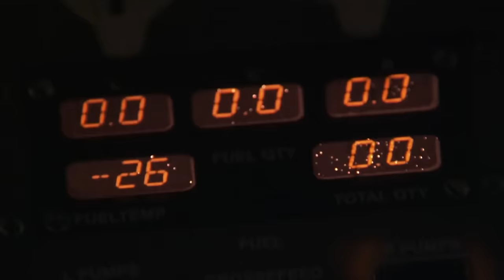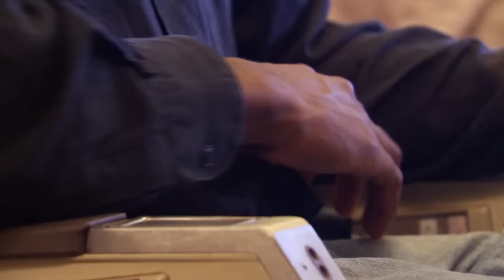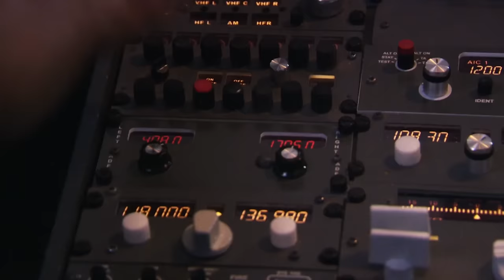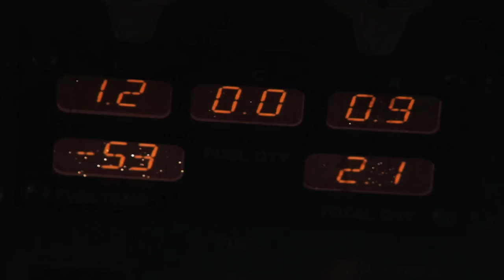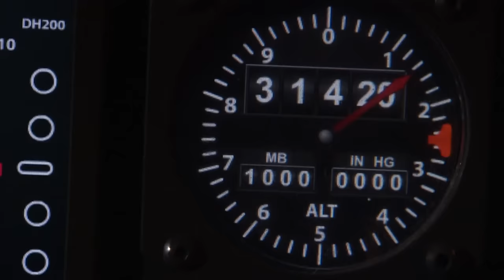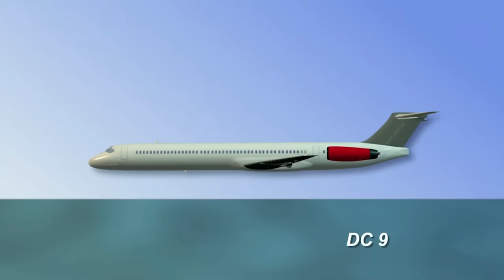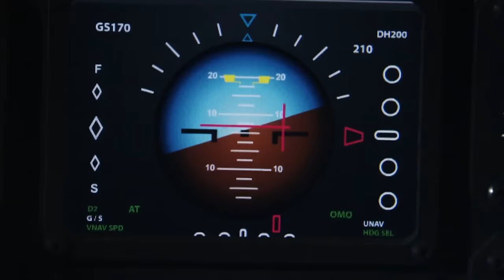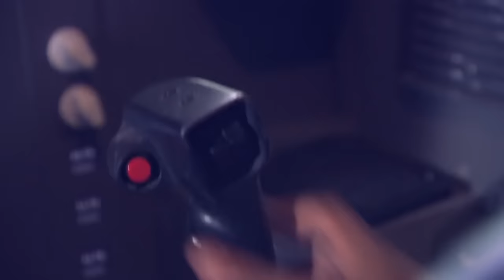OCEAN LANDING | Captain's Desperate Battle Against Hijackers | Mayday: Air Disaster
Ethiopian Airlines Flight 961, travelling from Adis Ababa to the Ivory Coast, experiences a hijacking crisis over the Indian Ocean. Captain Leul Abat faces the challenge of deceiving hijackers demanding a route change, prompting him to make a daring emergency landing near the Koros Islands due to fuel limitations

What were the specific demands made by the hijackers?

From Season 3 Episode 13 "Ocean Landing": Comoros - Nov. 23, 1996

A hi-jacked Ethiopian Airlines 767 runs out of fuel near the Comoros Islands. From 31,000 feet the plane plunges toward the sea. Only the skill of the pilot – who’s been hi-jacked twice before – can save the lives of those on board.